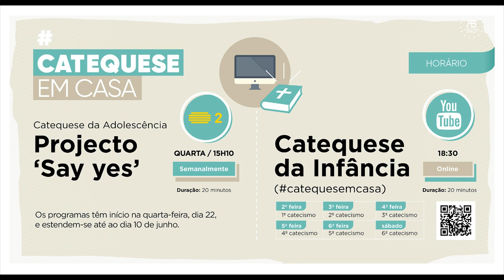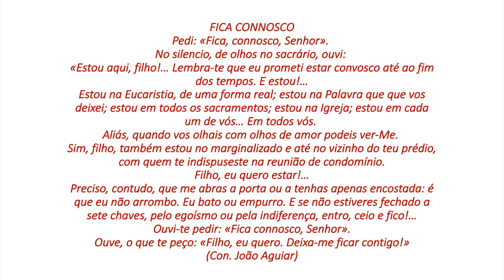Catequese com o Bispo Nuno | Deus Ressuscita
A quinta sessão da catequese online de D. Nuno Almeida, bispo auxiliar de Braga, em directo do Paço Arquiepiscopal.